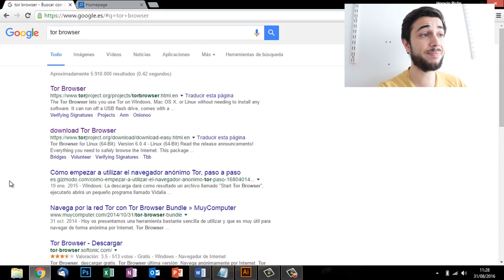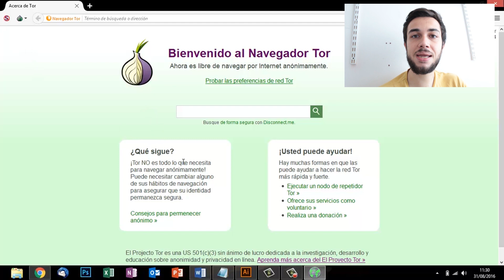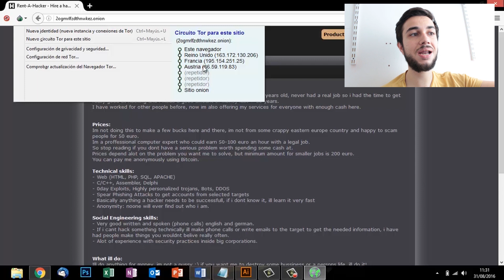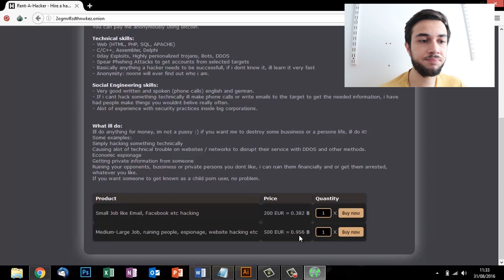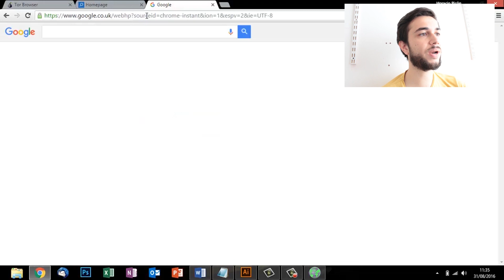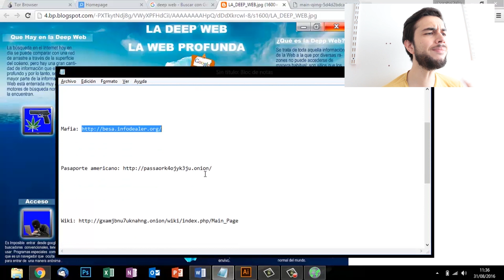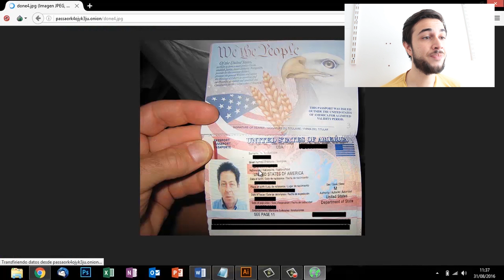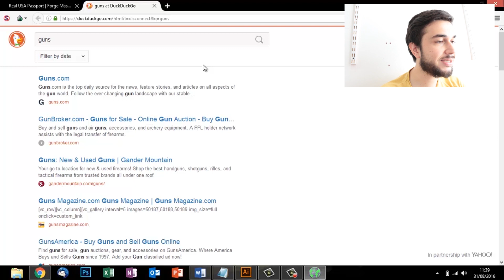Sumergiéndonos en el 'Internet profundo' | Cómo entrar en la 'Deep Web'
En eSavants os traemos un tutorial algo diferente en esta ocasión, y es que en este vídeo os explicamos cómo poder entrar a al deep web desde vuestro PC gracias a Tor Browser. Además, os damos un paseo por alguno de los sitios más interesantes.

-Lista de algunos sitios y links interesantes de la deep web